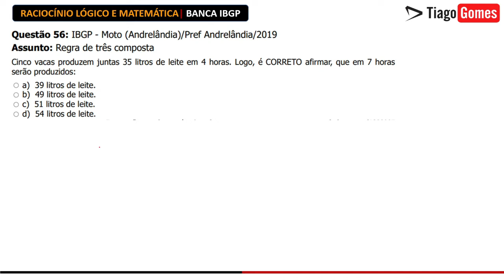Matemática e Raciocínio Lógico Banca IBGP : Questão 056 de 100 |Regra de Três Composto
CURSO COMPLETO DE RACIOCÍNIO LÓGICO
COM FOCO NA BANCA IBGP

✔ Números decimais.
✔ Valor absoluto.
✔ Análise combinatória
✔ Probabilidade

Questão 56: IBGP - Moto (Andrelândia)/Pref Andrelândia/2019
Assunto: Regra de três composta

Cinco vacas produzem juntas 35 litros de leite em 4 horas. Logo, é CORRETO afirmar, que em 7 horas serão produzidos:

a) 39 litros de leite.
b) 49 litros de leite.
c) 51 litros de leite.
d) 54 litros de leite.